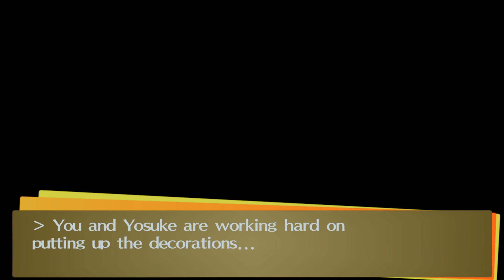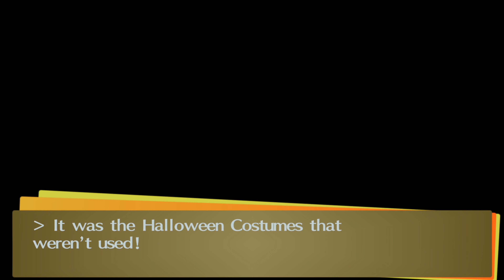Persona 4 Golden Remaster: Halloween at Junes!